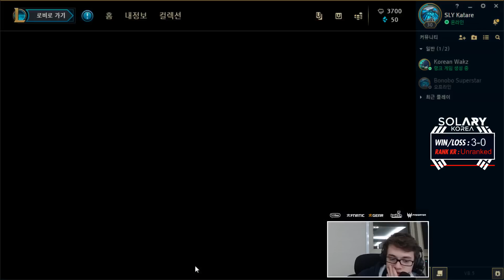ON FAIT OPEN DES CORÉENS Ft. Wakz - Irelia Top Ranked 4-0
Cinquième game de placement en DuoQ avec Walz en Corée et on est pour l'instant sur un sans faute! (4-0)